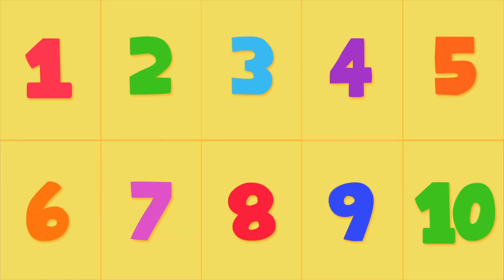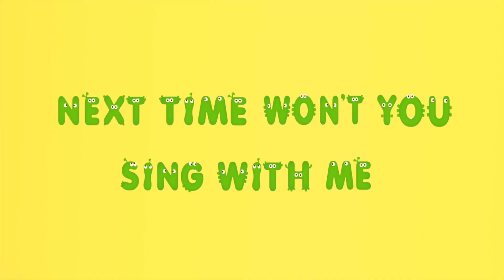🎄코코몽 메리크리스마스 모음집🎄 l for kids l Cocomong l Christmas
코코몽소리 울려~🔔
우리 크리스마스에는 코코몽과 함께 하기로 약속🤙

★장난감 가지고 놀아볼까? 같이놀자 코코몽!